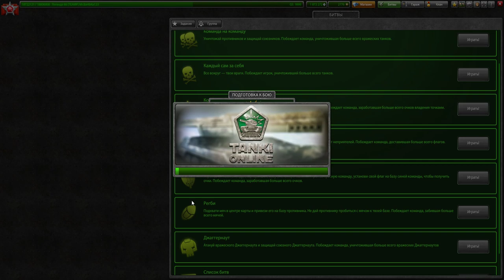МАМОНТ УБИТ!ФРИЗ КОТОРЫЙ ЗАВТРА УНИЧТОЖИТ ИГРУ!ЭТО ЛУЧШЕЕ ОБНОВЛЕНИЕ В ТАНКАХ ОНЛАЙН